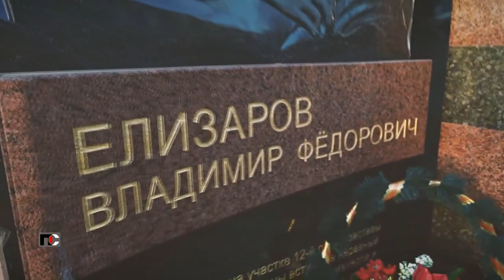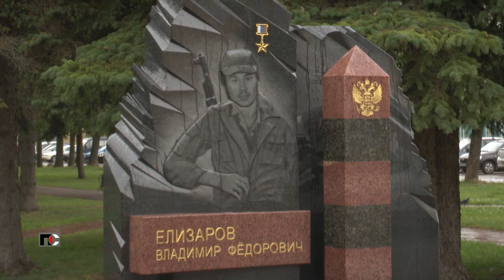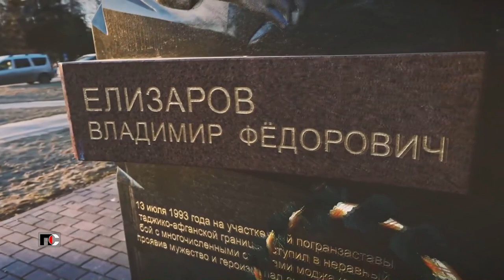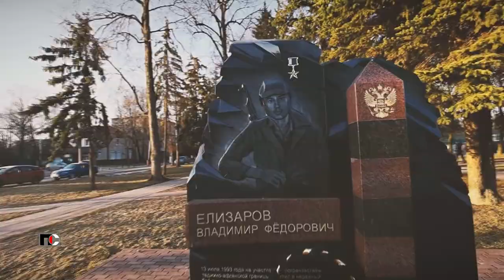Патрульная Служба - 23.07.14